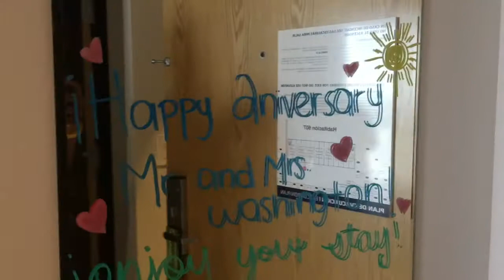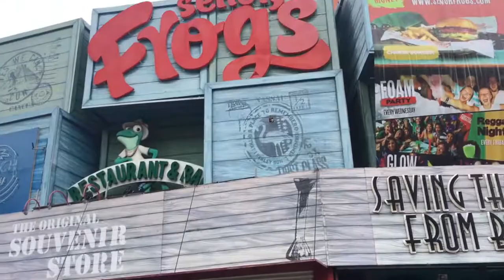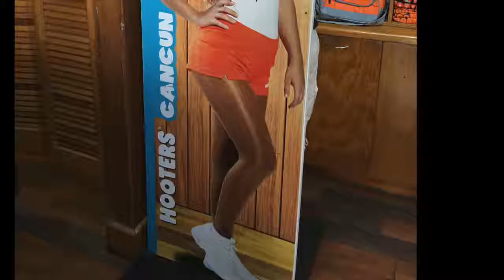20 Year Anniversary, Cancún, México with OWOW2017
Marriage is a tremendous gift and we are honored to treat it as such; making our union a priority, being loving and supportive of one another and making a commitment to overcome anything thrown into our path. In this video we capture the celebration of our wedding anniversary in Cancún Mexico.

ABOUT US

After 19 years of travel for work and vacations plus 20 years together as a couple, we decided to travel the world in our way and on our terms in 2017. We are here to share our global adventures and to help you by providing advice, tips and information on international and stateside travel.

TAKE ADVANTAGE OF THESE BONUSES!

Get $35 Travel Credit on Airbnb with our code or $75 when you host

Click this link to get a $25 credit when you complete your first trip with Booking.com